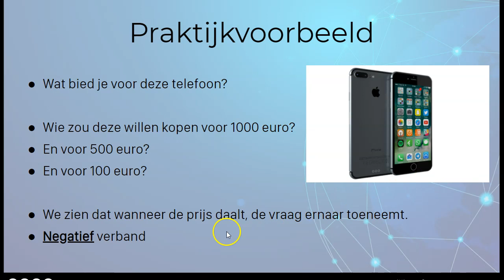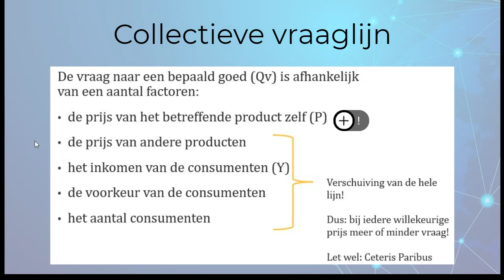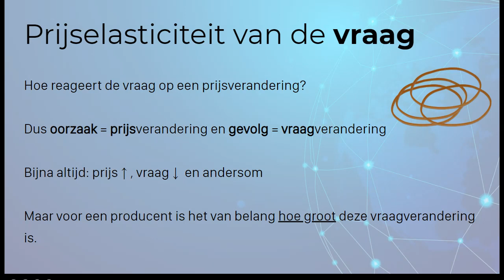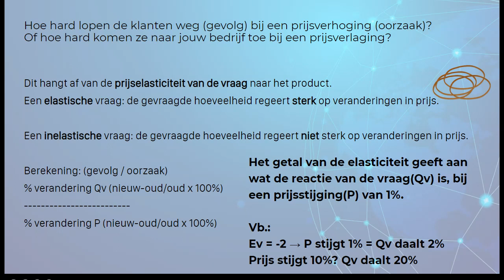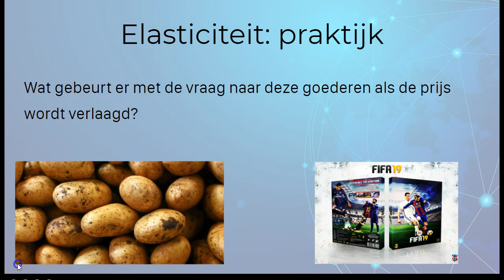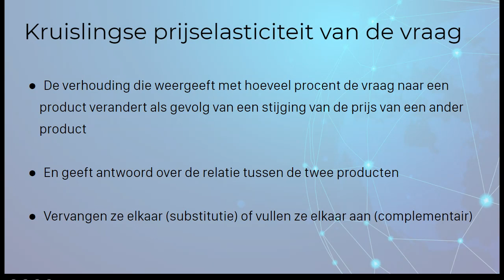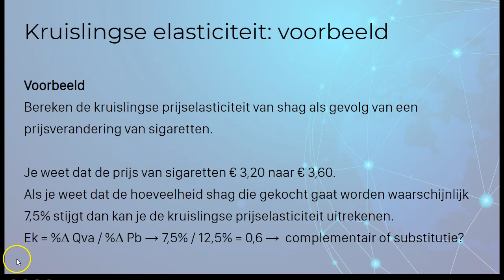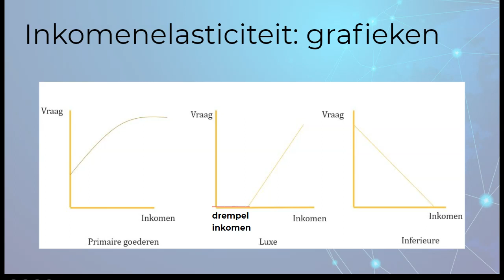Micro economie H2 vraag aanbod elasticiteit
In deze kennisclip probeer ik duidelijk en helder uit te leggen wat de basisbegrippen van micro-economie zijn.

Deze kennisclip is de tweede in een tweeluik en is hiermee de inleiding op dit vak.

In deze video leer je de volgende begrippen te doorgronden:
1. Vraag
2. Aanbod
3. Elasticiteit van de vraag
4. Prijselasticiteit
5. Kruislingse elasticiteit